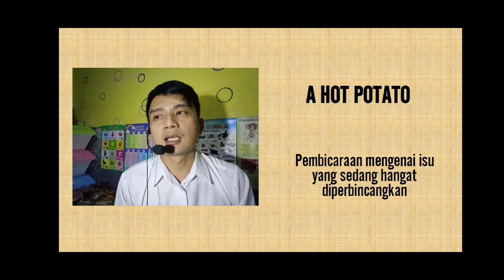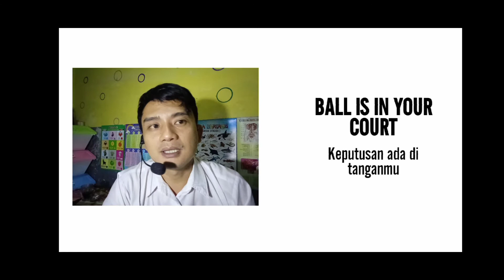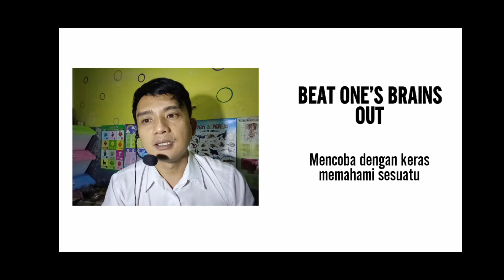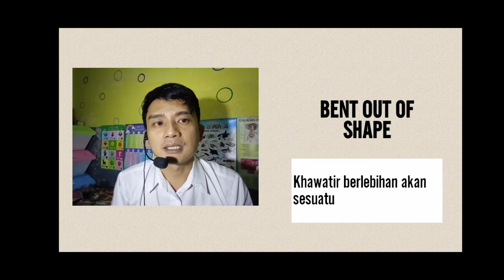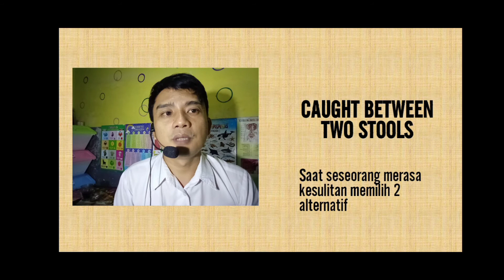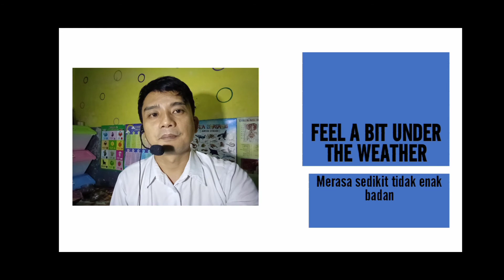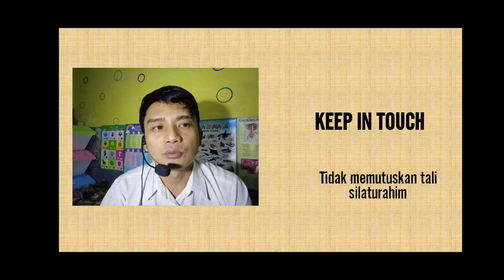KUASAI BAHASA INGGRIS DAN PAHAMI IDIOM BAHASA KIASAN DALAM BAHASA INGGRIS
APA YANG DIMAKSUD DENGAN IDIOM?

Idiom adalah bentuk ujaran yang maknanya sudah menyatu dan tidak dapat ditafsirkan dari makna-makna unsur pembentuknya, baik secara leksikal maupun secara gramatikal. Bahwa idiom umumnya dianggap merupakan gaya bahasa yang bertentangan dengan prinsip penyusunan kekomposisian (Principle of Compositionality).

Idiom Bahasa Inggris adalah sekelompok kata yang maknanya tidak bisa dijelaskan hanya dengan mengartikan kata-katanya secara individual. Idiom berkembang seiring waktu dan mungkin kedengaran acak bagi kita. Idiom Bahasa Inggris biasanya menggunakan analogi dan metafora. Dalam percakapan Bahasa Inggris, idiom sangat sering digunakan sehingga jika kamu sudah terbiasa pasti kamu akan lebih cepat memahami konteksnya. Idiom Bahasa Inggris sering muncul pada bagian listening pada tes TOEFL. Cara untuk dapat memahaminya adalah dengan mengenal dan menghafalkannya.

Idiom adalah konstruksi yang maknanya tidak sama dengan gabungan makna anggota- anggotanya. Contoh kambing hitam, secara keseluruhan maknanya tidak sama dengan makna “kambing” dan “hitam”.

Idiom disebut juga suatu ungkapan berupa gabungan kata yang membentuk makna baru, tidak ada hubungan dengan kata pembentuk dasarnya. Idiom adalah suatu ekspresi atau ungkapan dalam bentuk istilah atau frase yang artinya tidak bisa didapatkan dari makna harfiah dan dari susunan bagian-bagiannya, namun lebih mempunyai makna kiasan yang hanya bisa diketahui melalui penggunaan yang lazim.

Sesuai yang sudah dijabarkan di atas, idiom merupakan kalimat dengan kata-kata yang terkesan acak. Di bawah ini ada beberapa contoh idiom yang bisa kamu pelajari. Di antaranya adalah:

Ring a bell

Ring a bell biasanya digunakan ketika kamu merasa familiar dengan sesuatu seperti contohnya jika kamu berkenalan dengan seseorang dan namanya tidak asing di telinga. Nah, kamu bisa mengungakpannya dengan idiom ini. Contoh kalimat: I’m not sure, but that name rings a bell. Was she the one who went to Paris last year?

Ingin menggambarkan sesuatu yang sangat mudah dikerjakan? A piece of cake merupakan idiom yang tepat untuk menggambarkan keadaan tersebut. Contoh kalimat: I expected the English test to be difficult, but it was a piece of cake.

Couch potato

Apakah kamu terlalu banyak rebahan? Atau duduk sambil nonton Netflix sambil ngemil? Mungkin julukan yang pas untukmu adalah couch potato. Idiom ini sangat pas untuk menggambarkan seseorang yang tidak melakukan apa-apa selain duduk dan nonton TV. Contoh kalimat: After my uncle retired from his job, he became a couch potato.